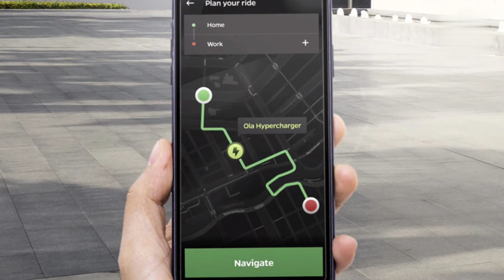ola s1 & ola s1 pro electric scooter all details in hindi - range, EMI,